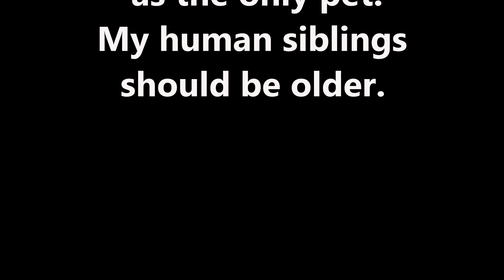Friends of Southern Ocean County Animal Shelter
Miles loves to play ball and the season has opened! Can't you open your heart to give this future MVP a permanent team and jersey of his own?